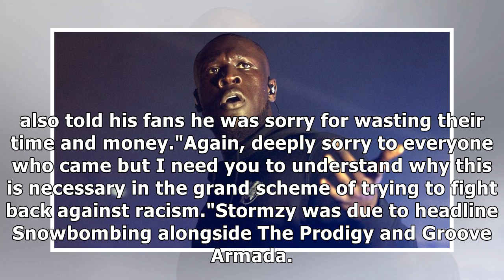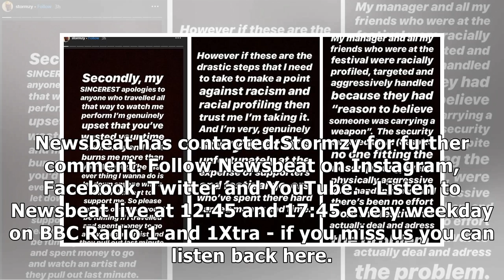Stormzy cancels gig over weapon search